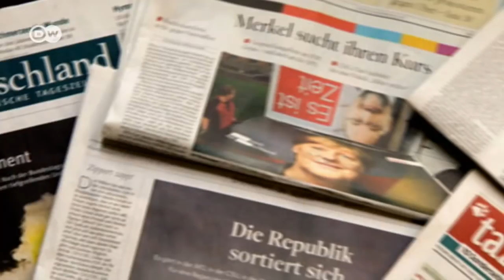Government wanted – How weak is Merkel? | DW English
For months, Angela Merkel has been trying to forge a new government. Is a new coalition finally in the making? Or has Chancellor Merkel lost her touch? Guests: Alan Posener (Welt), Charlotte Potts (DW), Job Janssen (freelance journalist).